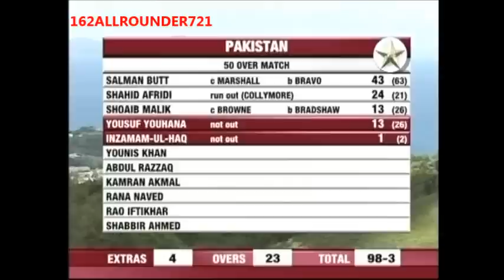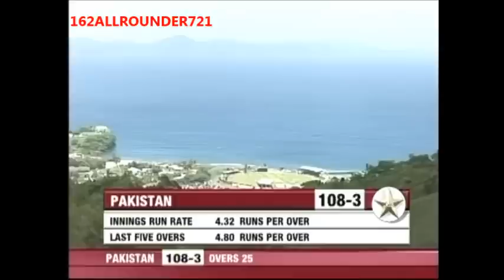Inzamam Ul Haq and Mohammad Yousuf batting vs West Indies 2005